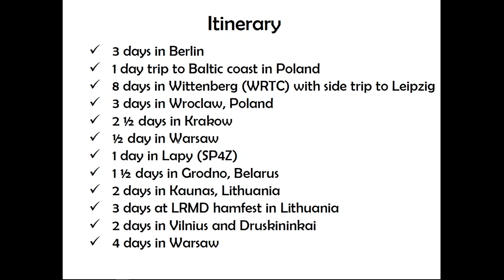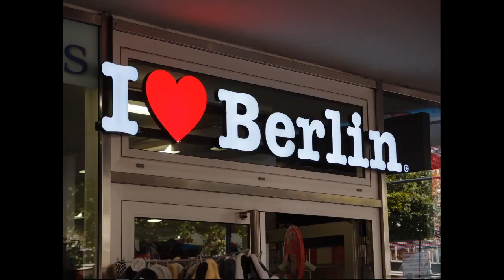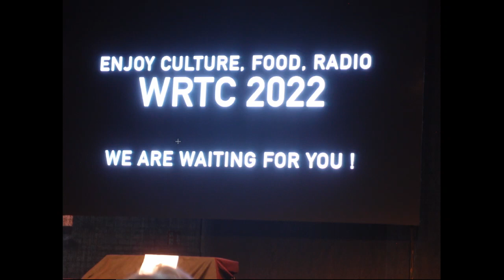WRTC 2018 Experience Speed Talk - Rich Assarabowski, K1CC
For more information on the Yankee Clipper Contest Club, check out